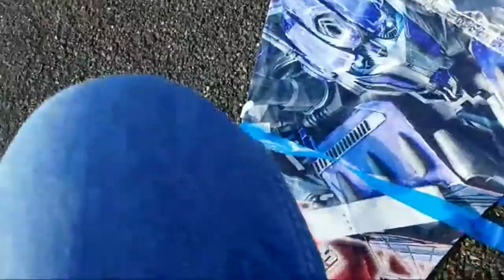Amazing Kite Flying Stream